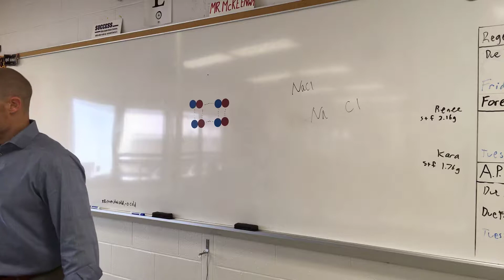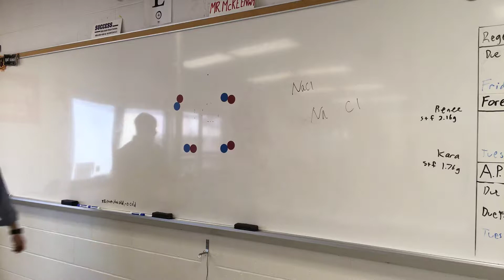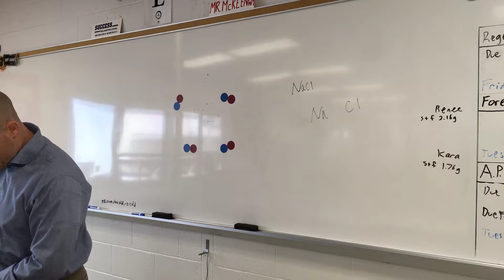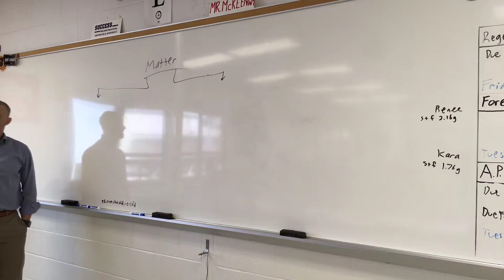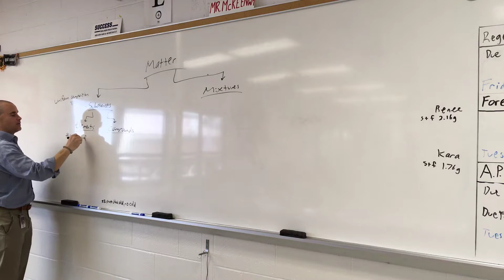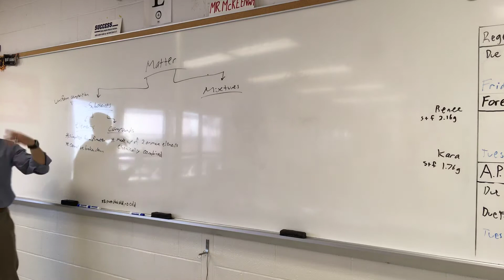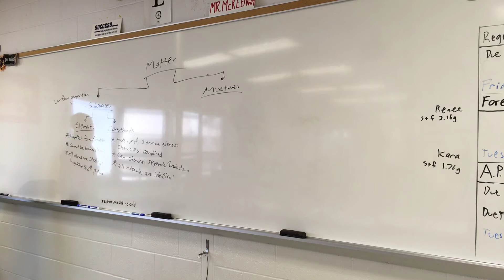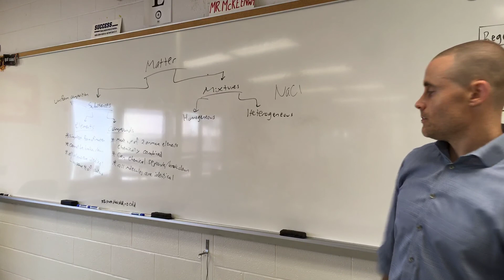9/27/18 per 6 chem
Elements, compounds and mixtures